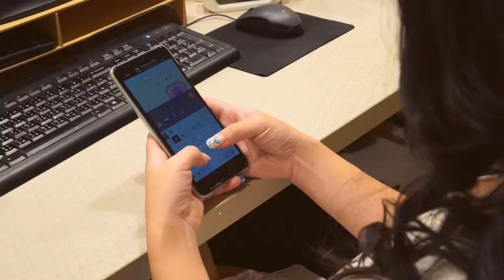【超正面職劇場】壓力好大篇｜觀賞故事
工作總是太多做不完，因為壓力就會產生焦躁的情緒，
結果就是越做越混亂，無法靜下心好好思考。
「壓力是客觀事實，焦慮是主觀的糾結。」
休息一下，控制好自己可以主導的焦慮，
重新再出發時，就會發現事情也沒那麼難喔～

創作贊助商: Tal 蒂愛麗
雪絨花/葡萄籽 護手霜
雪絨花：具有強大修復力，最適合長期受損雙手肌膚！（經典暢銷款）
葡萄籽油：緊緻肌膚彈性修護老化困擾，鎖水保濕滋養。